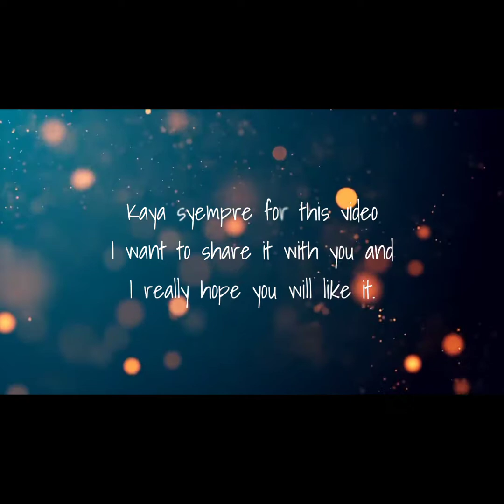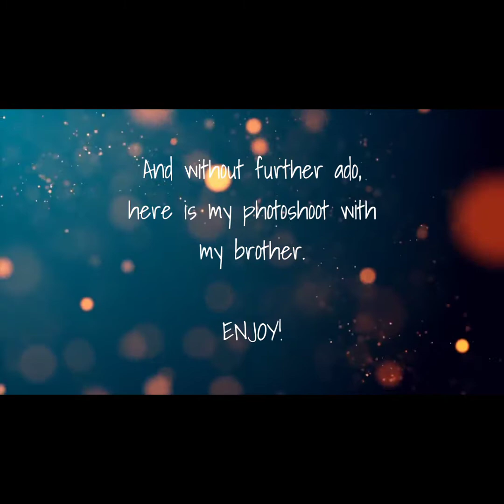My Younger Bro|JAN Ask Me For a Photoshoot / 4 Sets Ulit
A quick photoshoot with my younger brother, JanJan last Sunday. He was asking me to have a shoot with him, I'm kind of tired but I don't have a choice but I believe that with him as my subject will be a good content for this video. Hope you liked it!